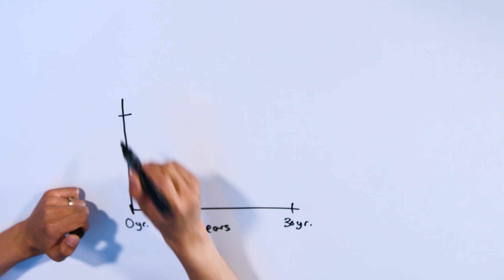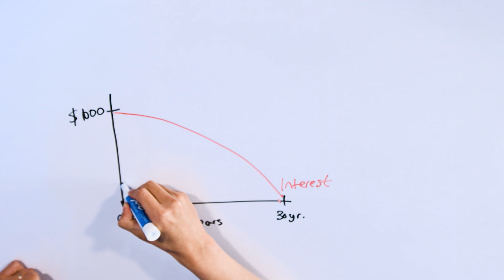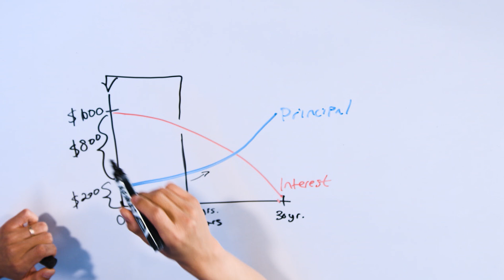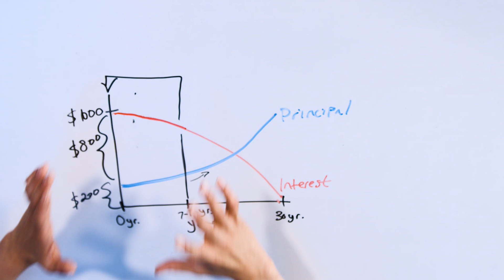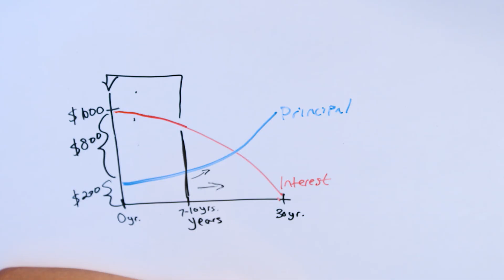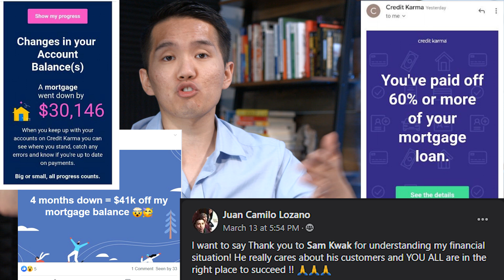Mortgage Rates: HIDDEN Trap of Refinance Your Mortgage... (WARNING)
Mortgage Rates Are PLUMMETING! Should You Refinance Your Mortgage? It's one of the biggest headlines right now when it comes to the housing market.  Mortgage interest rates are continuing to drop to a historically low rate.  This opens up the idea of refinancing your mortgage to get a lower interest rate.

Sounds good right?  Sure!  BUT in this video, I am going to EXPOSE all the hidden costs of refinancing your mortgage and how mortgages work to keep paying the bank interest instead of paying off the principal.  A low number on your mortgage rates look good on the outside, but when you dive deep into the ACTUAL cost of that mortgage rates, it WILL shock you with how much you actually pay!  Lower mortgage rates DO NOT automatically mean you'll be saving money.

📡 PROTECT YOUR ONLINE DATA AND ACTIVITY WHILE CLOSING DEALS AND GENERATING NEW LEADS WITH NORDVPN:

With mortgage rates continually dropping to a historical record low, many homeowners are looking to refinance their mortgage.  I am advising AGAINST refinancing at the time regardless of the record low mortgage rates.

Here is why:

Your mortgage is on an amortization schedule, meaning that on a 30-year mortgage, the majority of your monthly payments for the first 7-10 years, will be going towards the interest owed on your mortgage.  So, if your mortgage payment is $1000, $800 of that payment goes towards interest, while the remaining $200 goes towards the principal on your mortgage.  Within 7-10 years of paying this mortgage, eventually, most of your monthly payment will go towards the principal and then less will go towards interest.

Here's the catch though with refinancing for lower mortgage rates..

When you refinance to lower mortgage rates the amortization schedule RESTARTS to DAY ONE!  This means the majority of your monthly payment will go BACK towards INTEREST and less will go towards the principal balance!

Not to mention all the extra fees; closing costs, administrative fees, appraisal fees, underwriting fees, title fees. all for refinancing to lower mortgage rates.

This is almost criminal. so it's almost like the mortgage rates DON'T MATTER when it comes to actually pay off your mortgage!

BUT never fear, here at The Kwak Brothers, we specialize in paying off your mortgage QUICKLY!

Here is a link to a video we created SHOWING you how to ACTUALLY pay off your mortgage within 5-7 years, WITHOUT refinancing to lower mortgage rates!

The Kwak Brothers are millennial real estate investors who have acquired over 82 Units of Rental Units and have raised over $20,000,000 of capital for their real estate deals. They are based out of the Chicago-land area and they are dedicated to helping hard-working people become financially free real estate investor! They specialize in owner financing acquisition and raising capital. They are the creator of the FORCE Strategy (Find the deal, Owner Finance It, Raise the Capital, Cashflow It, and Expand your Financial Freedom)